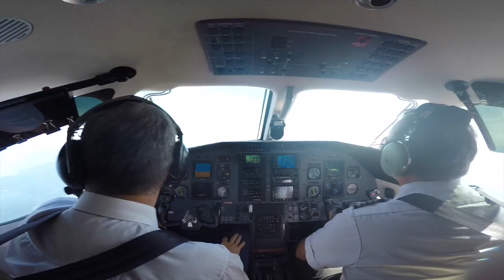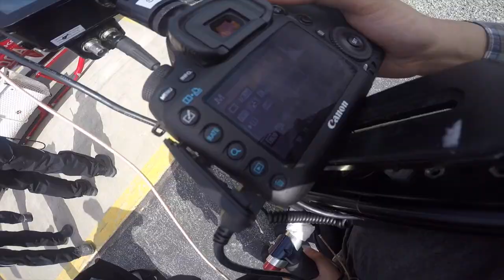Playing Golf On A Glacier!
Day two, part one of the 72HoursOfMan in Canada! We took a trip on a Glacier to learn more about their latest product, golfed at 6,000 feet up, and took a helicopter around the wilderness.